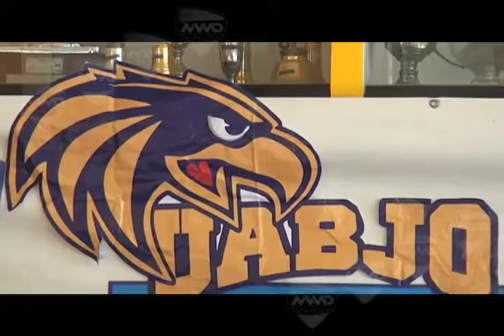LA UABJO sede el Campeonato Estatal Copa Telmex MVM Deportes